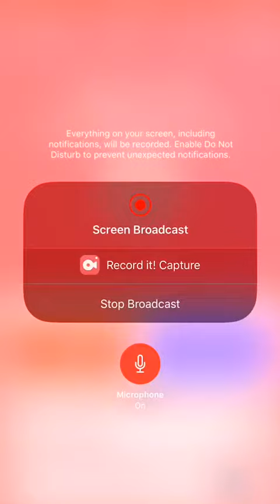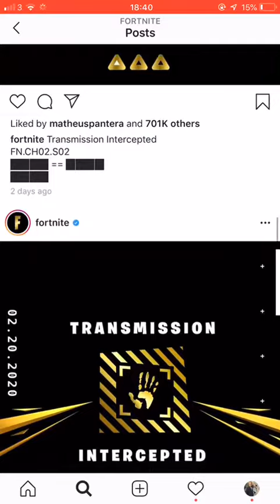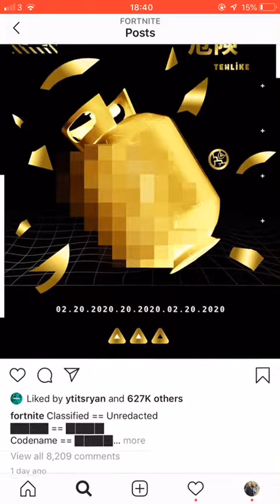More Fortnite C2 S2 Teasers (S2 Starting Tonight!!!! 🥳)